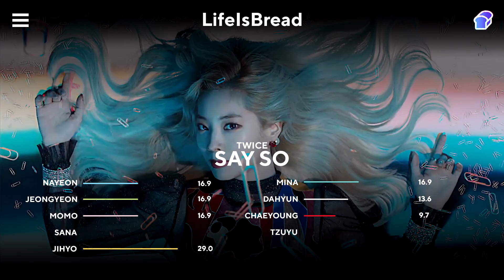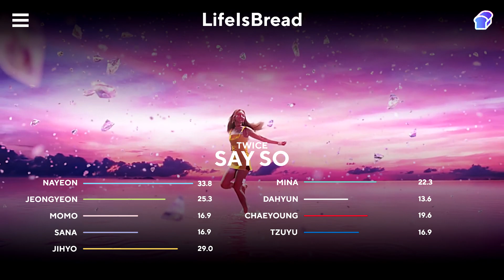HOW WOULD TWICE SING SAY SO